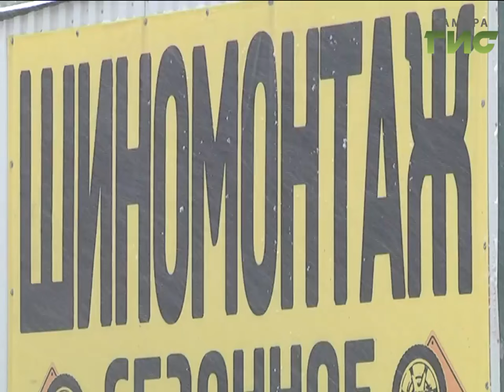Снегопад в Самаре: ДТП, пробки и очереди в шиномонтажах города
Народный день жестянщика в этом году выпал на последний день октября. За прошедшие сутки в Самарской области из-за снегопада произошло 16 аварий, в которых погибли 3 человека, 20 получили травмы. Автолюбители встают в километровые очереди на смену резины.